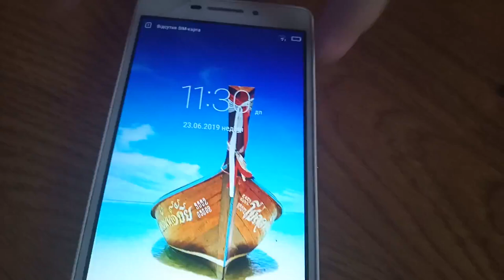(2019 flashback) Lenovo Vibe P1m // shutdown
forgot to post this